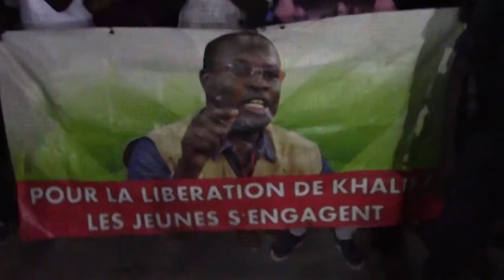ARRIVÉE DE KHALIFA SALL: DÉCOUVREZ LA RÉACTION DES KHALIFISTES